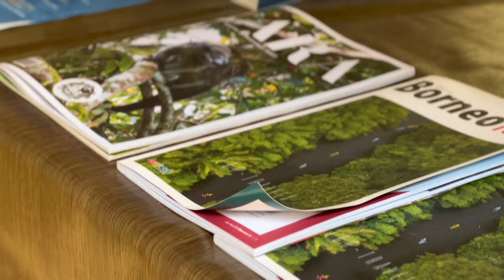A BRAND NEW 2024 LOOK OF ONE OCEAN NATURE CONSERVATION CENTRE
One Ocean Empire PLT,  is a not-for-profit social enterprise that aims to creates community based conservation and protection of forest & marine ecosystems via education awareness. We are dedicated to preserving the health and biodiversity of our forest & oceans for future generations.

One Ocean Nature Conservation Centre setup purely for educational aim provides courses & training hence research come secondary.  Our centre is located at Usukan Island, Kota Belud, Borneo, Sabah.